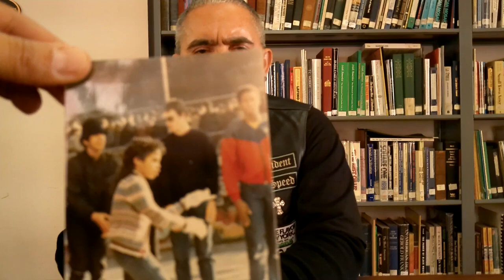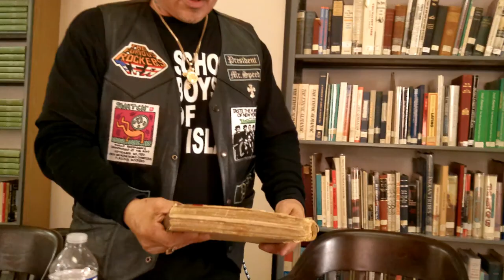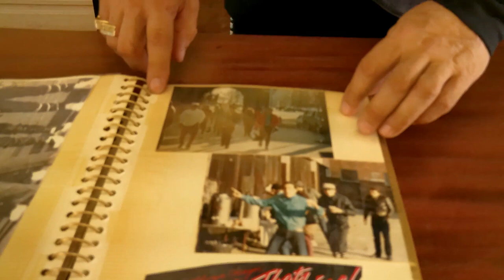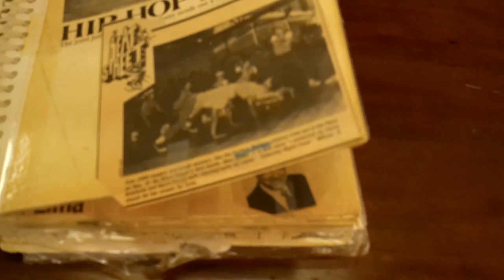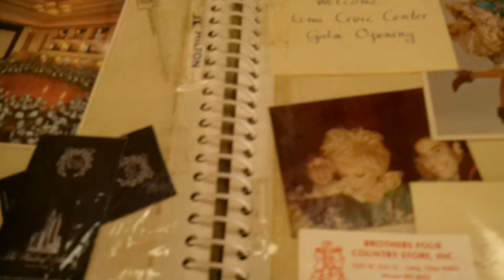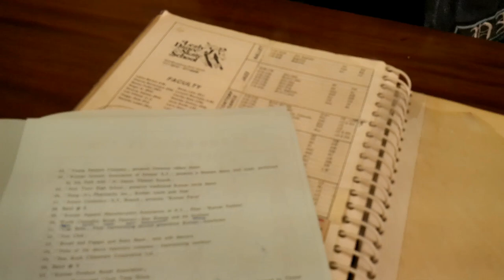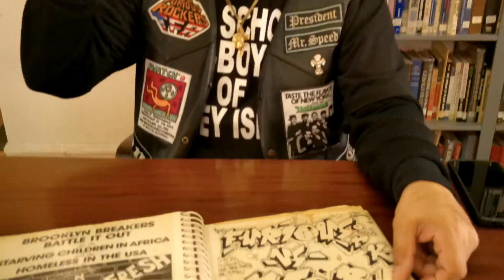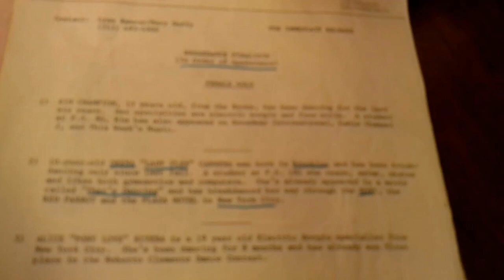Interview with Mr. Speed Break (The Furious Rockers)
Oral history with Mr. Speed Break (a.k.a. Jose Roman), recorded on April 26, 2024 as part of the Bronx Hip Hop Oral History Project.

Mr. Speed Break is the founding President of The Furious Rockers Breaking crew from Coney Island, Brooklyn. Speed is the son of Puerto Rican migrants that settled in Bushwick, Brooklyn.  His family eventually moved to Coney Island when he was 12 years old. Speed speaks of growing up in Brooklyn and working at an amusement park when he first saw breaking. The person he saw breaking was Cheba Rock who started training Speed.  Mr. Speed Break speaks of when he first founded the Furious Breakers and recruiting the first members of the crew.  Speed speaks fondly of the members of his crew and talks about his crew touring the U.S. and Italy, and the Furious Rockers winning the the 1984 Swatch Watch Championship.

The interviewer is Pastor Crespo, Jr., research librarian and archivist for The Bronx County Historical Society. The Bronx Hip Hop Oral History Project is a project of The Bronx County Archives at The Bronx County Historical Society Research Library. This oral history is brought to you through the support of The New York City Council Cultural Immigrant Initiative.

Content may be utilized only for non-commercial purposes so long as equal sharing privileges are preserved and the following attribution is included: "Courtesy of The Bronx Hip Hop Oral History Project, The Bronx County Archives at The Bronx County Historical Society Research Library."